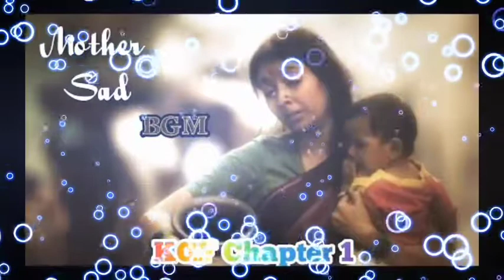KGF Mother Songs# Hearttouchi KGF songs